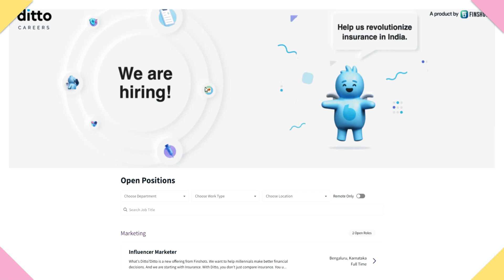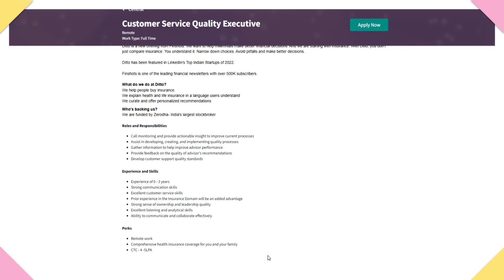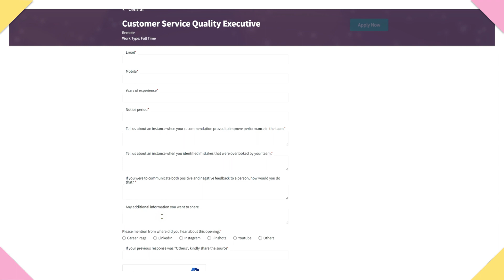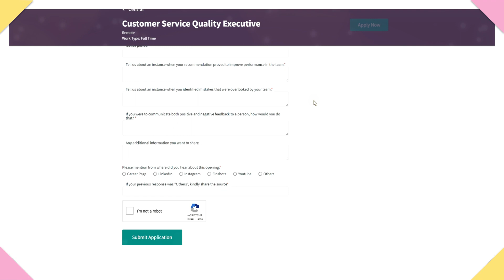🔥DATA ENTRY TYPING JOB💥Earn Rs.1140/day✨Mobile Online Typing job at home No investment in Tamil⚡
Digital online guide channel link⚡:
1) Like This Video
3) Share Your Best Comment
4) Share to WhatsApp Status & Groups